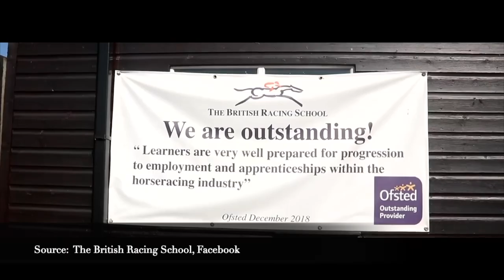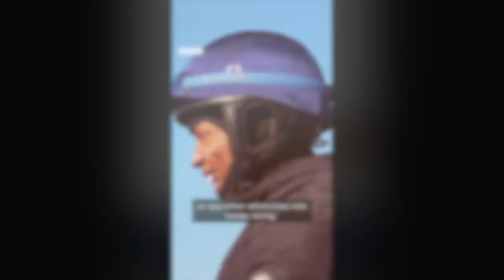Riding With ... Kanane Francis | How To Become A Jockey - Interview With a British Racing Graduate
British racing graduate Kanane Francis aka The Urban Jockey speaks to Riding With Rhi about his journey to becoming a jockey from training at the British Racing School in Newmarket, to his fitness regime and transitioning from racing school to a fully fledged yard and his path to his amateur license.

If you want to learn how to become a jockey in the UK, this is the video for you!

MY WONDERFUL PARTNERS
Equestrian Video creation is my hobby and by shopping through my wonderful partners, you help support me as a creator.

PIVO
A device which holds your phone and tracks you around the arena, allowing you to film your riding if you ride alone.

Riding with Rhi is a British equestrian YouTuber who shares her experience of moving from sharing, to loaning to now looking for her first horse.